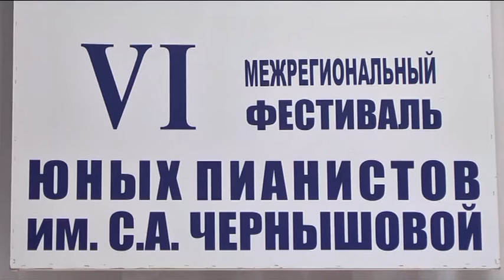В Заречный съедутся более сотни юных пианистов